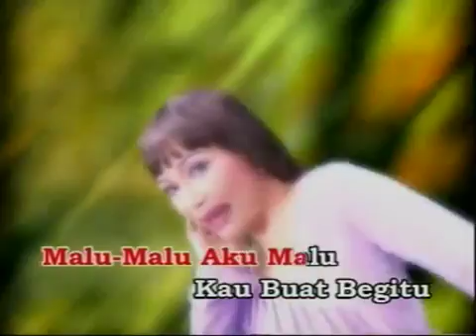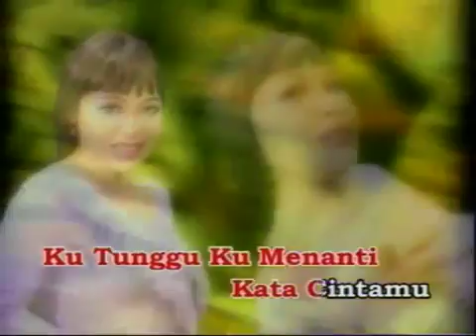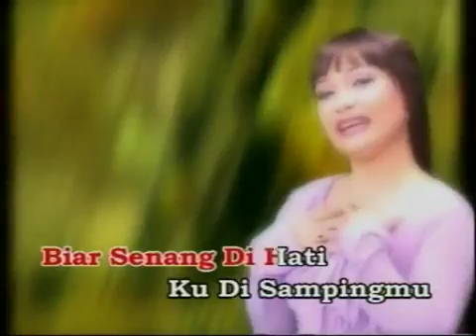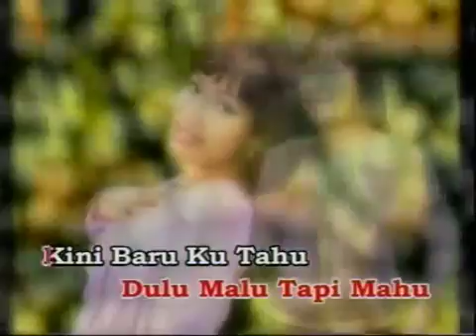Tamil malayu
Vicki